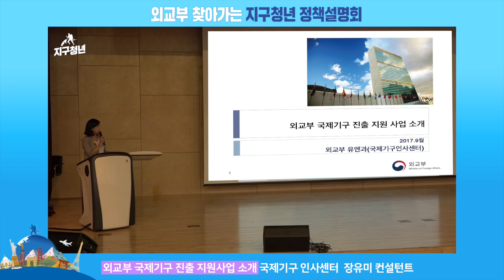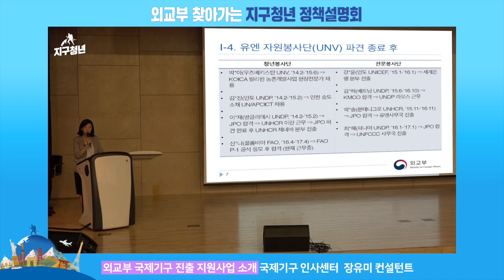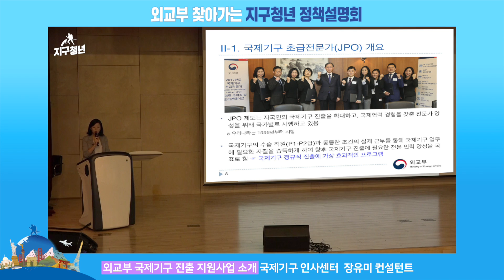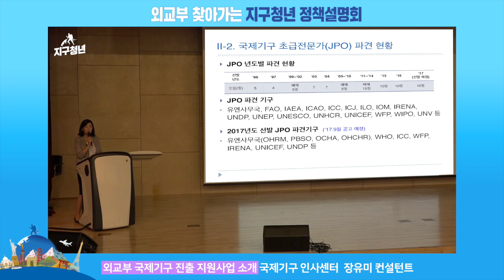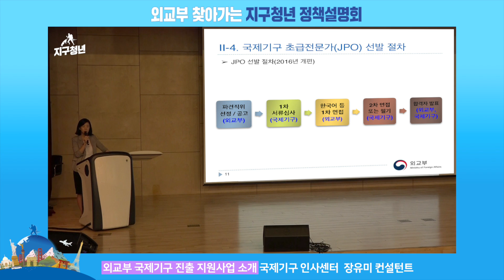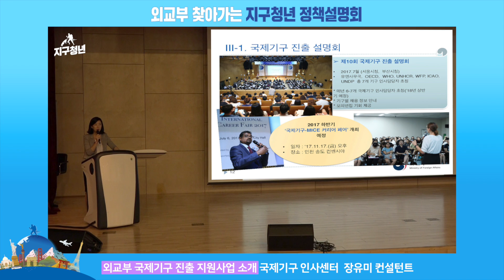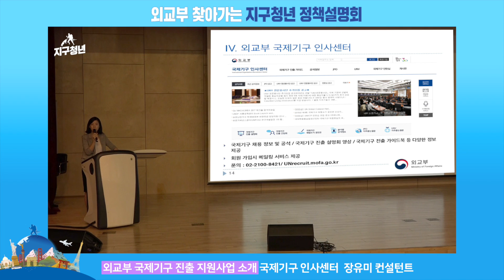2017년 9월 26일 찾아가는 지구청년 정책설명회 '국제기구 진출사업 설명회'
2017년 9월 26일 찾아가는 지구청년 정책설명회 '국제기구 진출사업 설명회'
장소 : 한국외국어대학교